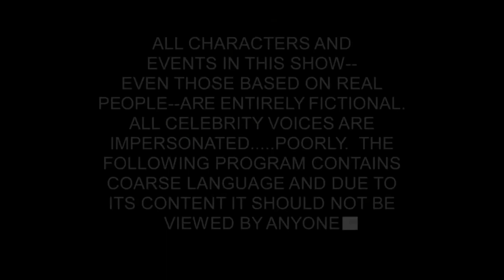robbie rotten hides the south park disclaimer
don't let your kids watch south park!